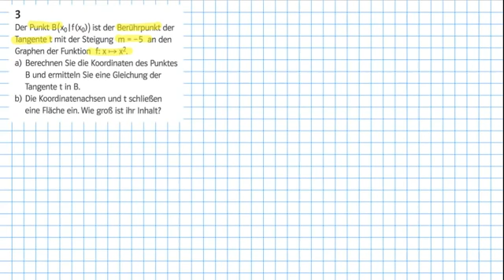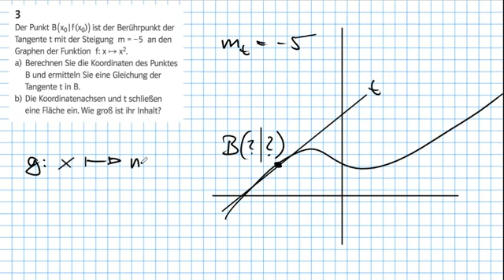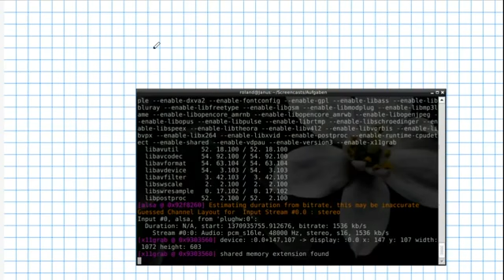2.1.5.3 Aufgabe zur Ableitungsfunktion